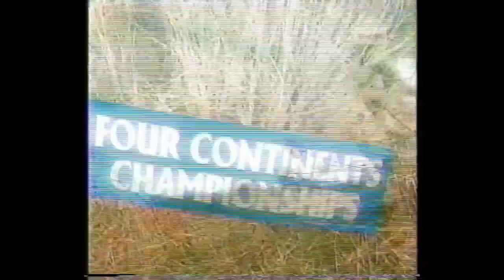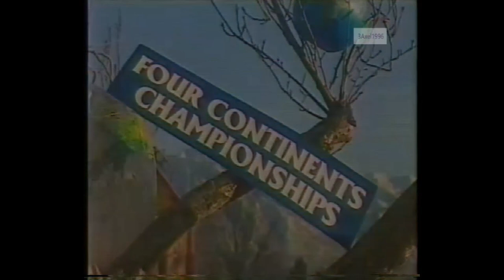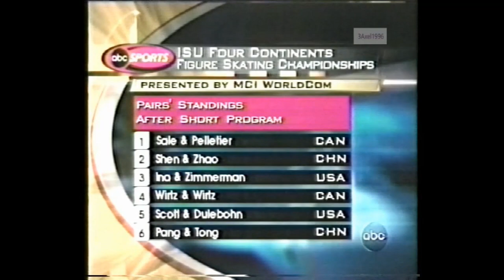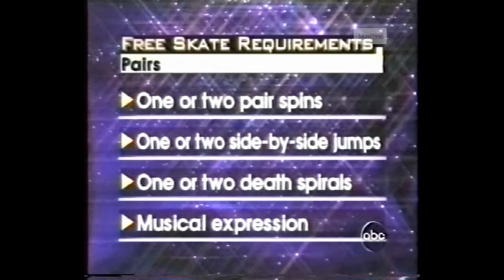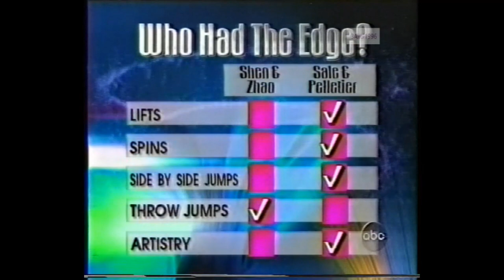Pairs' Free Skate - 2001 Four Continents Figure Skating Championships (US, ABC, Sale & Pelletier)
Salt Lake City, Utah, USA - 2001 Four Continents Figure Skating Championships, Pairs' Free Skate - Commentators were Terry Gannon, Peggy Fleming, and Peter Carruthers.
SKATING ORDER:
Pang Qing / Tong Jian (CHN)  5:18
Tiffany Scott / Philip Dulebohn (USA) 12:11
Kyoko Ina / John Zimmerman (USA)  19:20
Shen Xue / Zhao Hongbo (CHN)
Jamie Salé / David Pelletier (CAN)
RESULTS:
Rank Name                                                                Nation TFP SP FS
1        Jamie Salé / David Pelletier                          Canada 1.5 1 1
2        Shen Xue / Zhao Hongbo                              China 3.0 2 2
3        Kyoko Ina / John Zimmerman                      United States 4.5 3 3
4        Pang Qing / Tong Jian                                    China 7.0 6 4
5        Tiffany Scott / Philip Dulebohn                     United States 8.5 5 6
6        Anabelle Langlois / Patrice Archetto           Canada 9.0 8 5
7        Kristy Sargeant-Wirtz / Kris Wirtz                 Canada 9.0 4 7
8        Yuko Kawaguchi / Alexander Markuntsov  Japan 12.5 9 8
9        Danielle Hartsell / Steve Hartsell                  United States 12.5 7 9
10      Natalia Ponomareva / Evgeni Sviridov         Uzbekistan 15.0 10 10
11      Marina Aganina / Artem Knyazev                 Uzbekistan 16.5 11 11